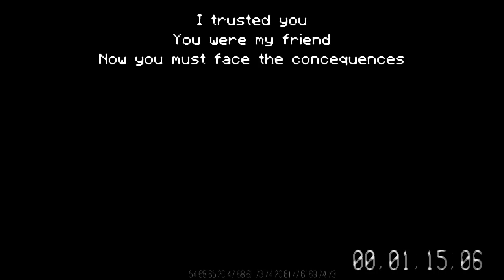bunny.mp4 (Piggy VHS Tape)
Sorry for the bad quality. Had to upload this on my phone.